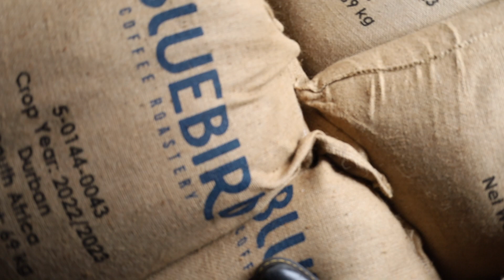Roastery Life: Receiving our Volcan Azul Crop 2023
A couple of weeks ago we received our first full container load from Volcan Azul.
We are excited to be releasing more microlots and nanolots from them than ever. Volcan Azul is the result of generations of family business. As Alejo took over the farm, working alongside his father, he implemented his belief that high quality crop would lead to continued business sustainability. This short video documents the process of receiving and unloading the coffee.

Be the first to enjoy new coffee releases and taste a variety of coffees you wouldn't have tried before

Looking to try some new specialty coffee? Look no further

Buy coffee, merch, equipment and more from our online headquarters

We trade coffee transparaently. We strive to operate under the guidelines outlined